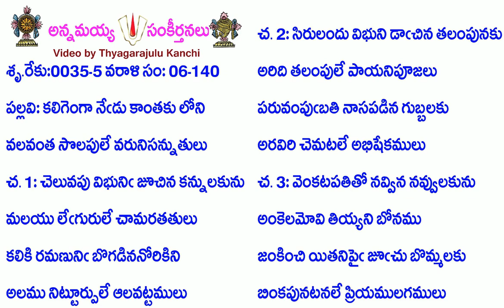Book6-Song140-2736-కలిగెంగా నేడు కాంతకు లోని-kaligeṅgānēḍukāntakulōni